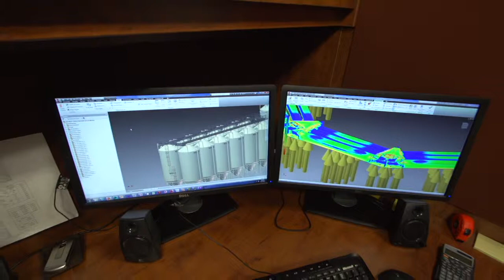Industrial Bulk Storage - Richardson Testimonial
Meridian Manufacturing has been providing industrial bulk storage solutions for over 50 years. Meridian's industrial tanks are used for the bulk storage of plastics,sand, cement, fertilizers, chemicals, and more. For products available in your region, visit our